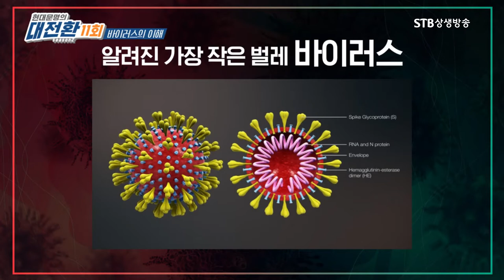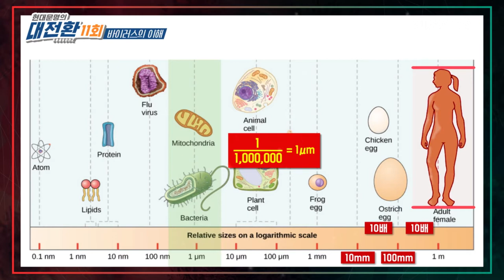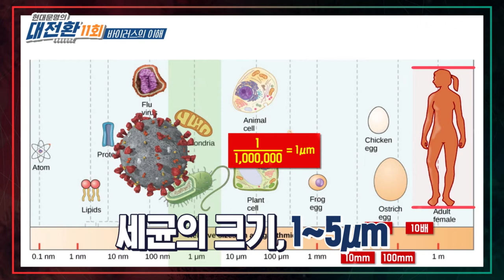세상에서 가장 작은 생명체 바이러스는 처음 어떻게 발견되었을까ㅣ인류문명을 위협하는 바이러스의 습격ㅣ수의대 안병우교수ㅣSTB상생방송